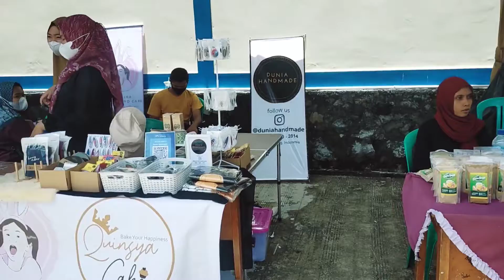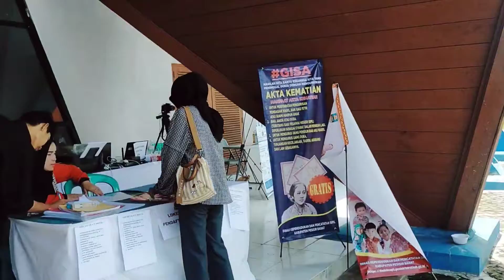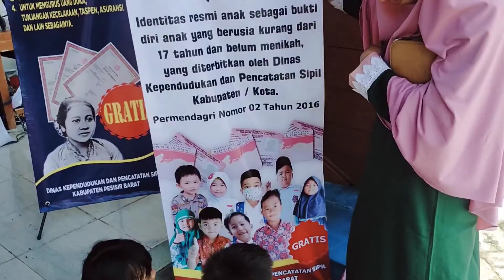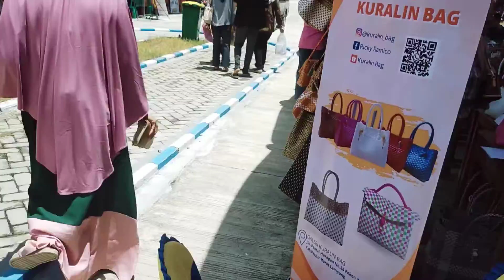PAMERAN UMKM KRUI || BERBAGAI MAKANAN PAFORIT ORANG LAMPUNG@youtuber_krui_lampung